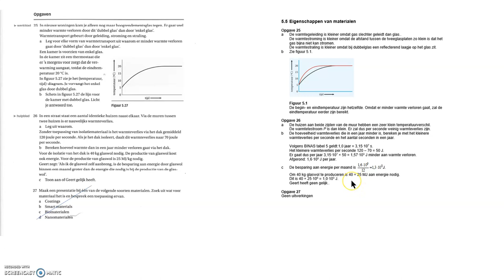Havo Opgaven hf 5 5 Eigenschappen van materialen